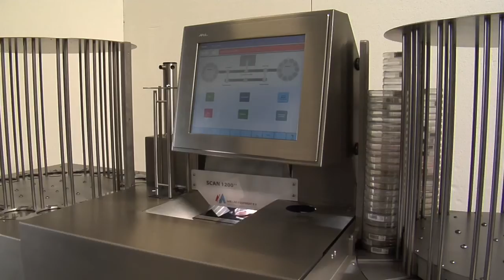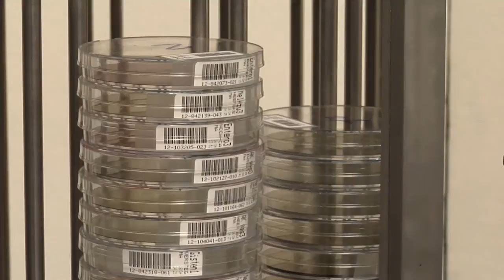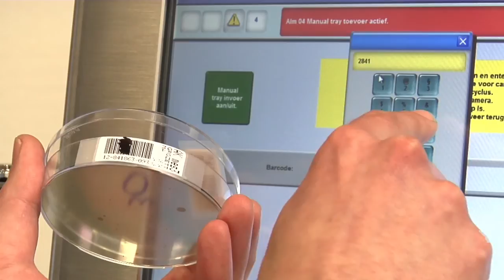Automatic Colony Counter -Irina - Laboratorium equipment - AAA Lab Equipment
An automatic system that counts and processes colonies grown in Petri dishes. At least 540 petri dishes in around 90 minutes! This is the machine to upscale your laboratorie!